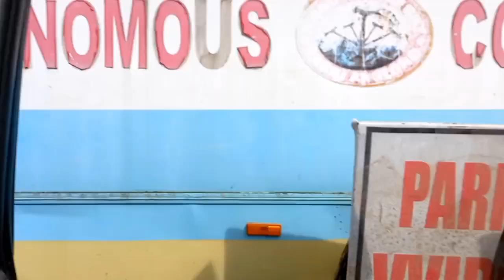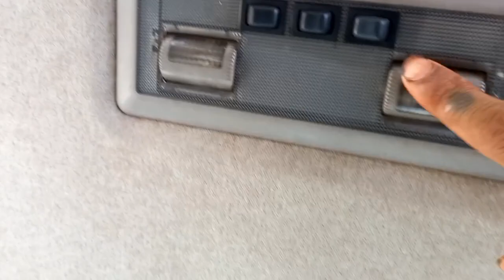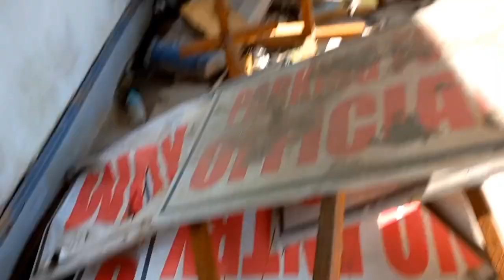TUTA HUA CAR || BROKEN COUNCIL BUS || KAM KARTE HUE VIDEO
TUTA HUA CAR ||
BROKEN COUNCIL BUS ||
KAM KARTE HUE VIDEO BANAA RAHA HUN || ATUL ASAN VLOG

VIDEO ABOUT-:
to doston main is video mein dikhaya hun council ka bas karbianglong state mangne ka time mein Jalaiya hai hai public ne to main aap sabhi ko videos banakar dikhaya hun

karbianglong